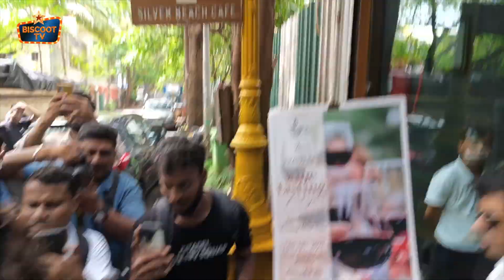Kajol Devgan Latest Outing: Silver Beach Cafe Juhu Uncovered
In this captivating video, we take you inside the glamorous Silver Beach Cafe Juhu, where Kajol recently enjoyed a delightful outing. Prepare to be mesmerized as we provide an exclusive glimpse into the undisclosed details of Kajol Devgan's exploration at Silver Beach Cafe Juhu. Join us as we unveil the hidden gems of this popular celebrity hotspot, known for its exquisite ambiance and delectable cuisine. Witness the charm of Kajol as she indulges in the cafe's delectable delicacies and unravels the soothing ambiance that helps her unwind. We bring you closer to her experience, showcasing the cafe's stunning decor, breathtaking views, and the warm hospitality that makes it a favorite among celebrities and enthusiasts alike. But that's not all, as we dive deeper into the fascinating history of Silver Beach Cafe Juhu, unravelling the secrets behind its rise to stardom and its unique offerings. Through our lens, catch a glimpse of the cafe's mesmerizing interiors, enchanting outdoor seating, and the lush surroundings that create the perfect backdrop for a memorable outing. Whether you're a die-hard fan of Kajol Devgan or simply intrigued by the idea of a celebrity hotspot, this video is your golden ticket to exploring the Silver Beach Cafe Juhu alongside Kajol herself. Don't miss out on the opportunity to witness this extraordinary adventure! Join us as we delve into the world of glamour and excitement!